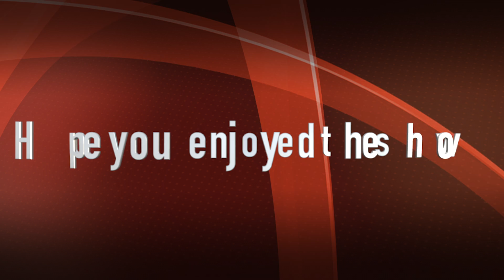Kool and the Gang, COTA, Austin Texas, 10/24/21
Kool and the Gang brings almost 50 years of freshness to the F1 Race @ COTA Austin, Texas.  Get Down On It!